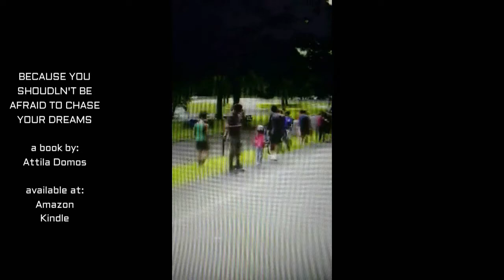Discovering Inspiration - Episode #19 An Athlete With Amazing Ability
On this episode, we travel to the community of Squirrel Hill to meet unofficial hand-cycle world record holder (407.7 mi in 24 hr) and rock star Atilla Domos. Even though a fall left Attila paralyzed at the waste, he believes you shouldn't be afraid to chase your dreams.  Meet a man who pushes the limits, rocks out and sets world records along the way.